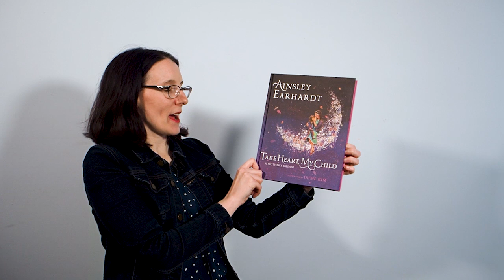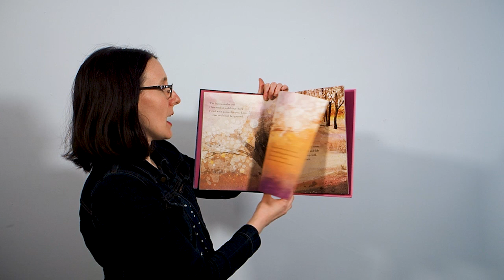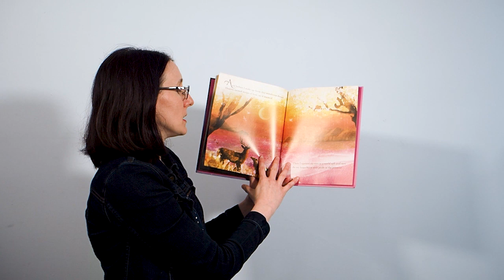Katie Reads: Take Heart My Child: A Mother's Dream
By:Ainsley Earhardt